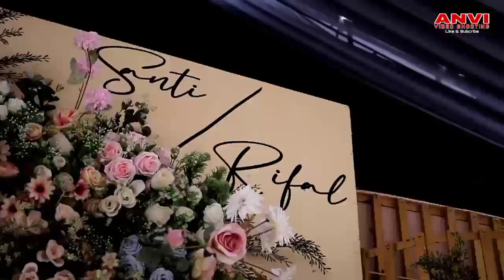Wedding Clip | SANTI & RIFAL | WO RESTU AC